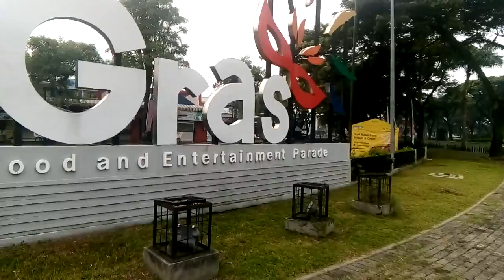Gowes Sepeda Sendiri sambil lihat Perumahan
Gowes Sepeda Sendiri sambil lihat Perumahan Citra Raya yang Indah & Rapih